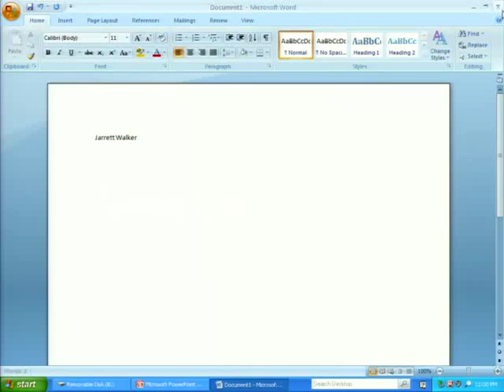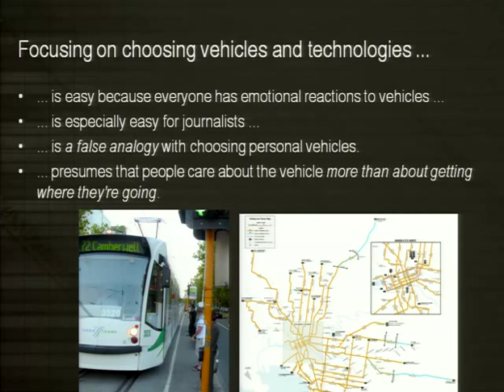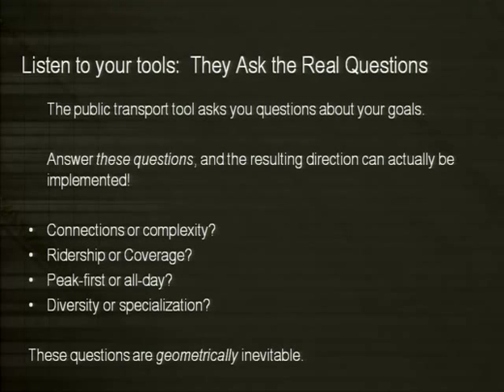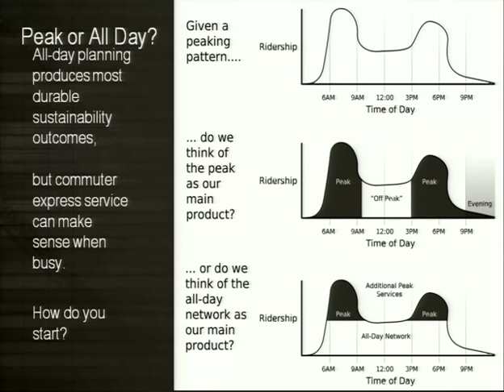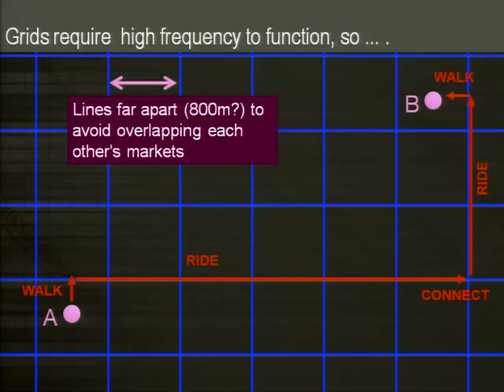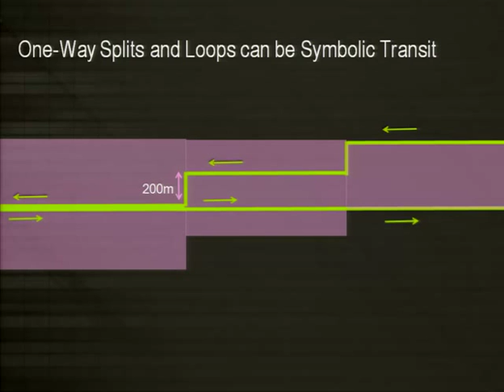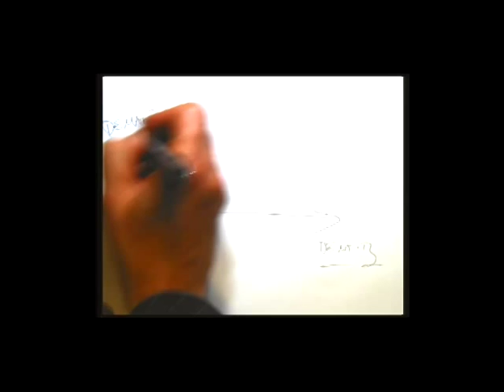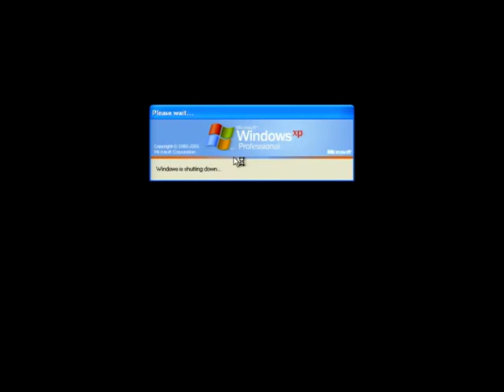Human Transit: Old Principles, New Choices, New Opportunities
The video begins at 1:06.

Jarrett Walker, MRCagney
The historic divide between spacial planning and transport planning has caused many crucial insights to remain stuck on one side of the divide. When dealing with public transit, Jarrett Walker argues that planners urgently need a clearer view of transit's fundamentals. These are often lost track of amid the excitement of a particular project, resulting in development where efficient (and therefore abundant) transit is impossible. This talk reviews the much-ignored principles of efficient transit networks, bus or rail, and argues that true "transit-oriented development" must be consist with those principles. These principles yield surprising conclusions both about many New Urbanist projects, and also about the potential of 82nd Avenue and similar "sprawl arterials."